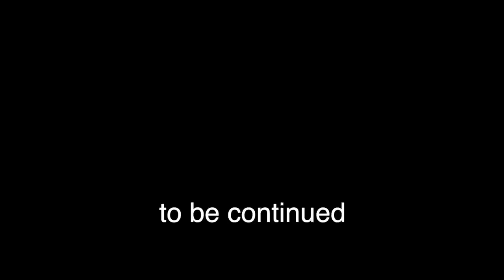中畑清さんコラボ：第３話「原辰徳さんの怨念」ヤスキヨ対談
1975年　ドラフト1位で中日ドラゴンズに入団
1985年　西武ライオンズに移籍
1987年　阪神タイガースに移籍 → 1991年現役引退
2001年　アジア大会で全日本代表チームのコーチ
2005年　東北楽天ゴールデンイーグルスの初代監督に就任
2019年　沖縄初のプロ野球球団 "琉球ブルーオーシャンズ" GM就任